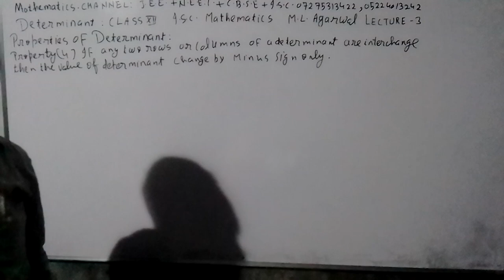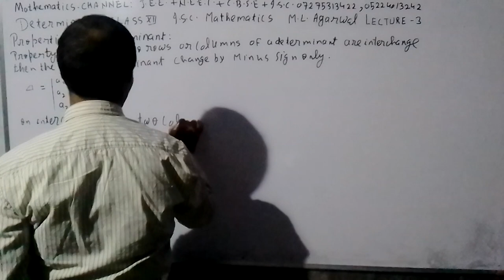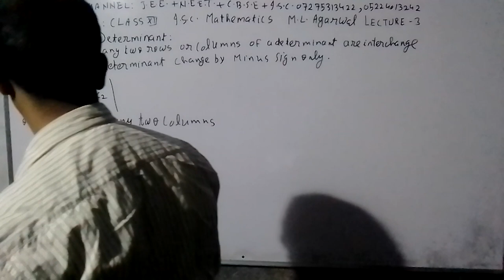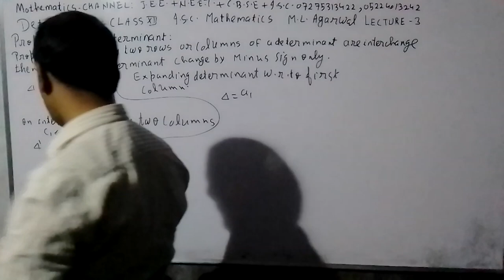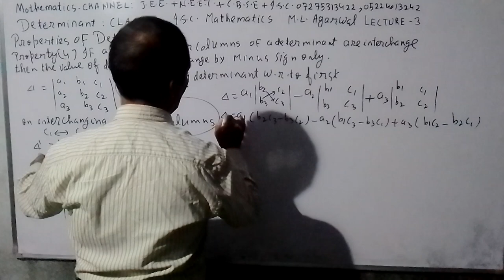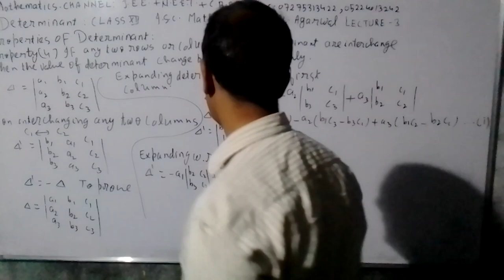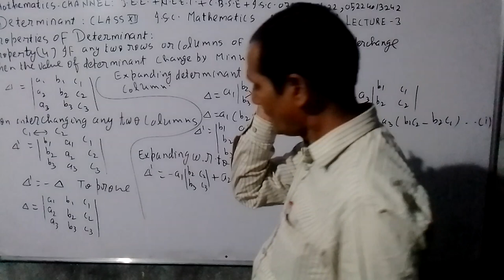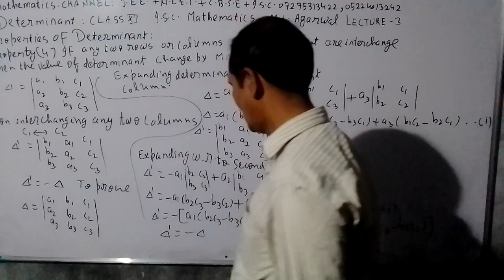MATHEMATICS CHANNEL J E.E. N.E.E.T. C.B.S.E. I.S.C. 07275313422 05224013242(3)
CHAPTER DETERMINANT PROPERTIES OF DETERMINANT CLASS XII I S.C. MATHEMATICS M.L. AGARWAL LECTURE 3